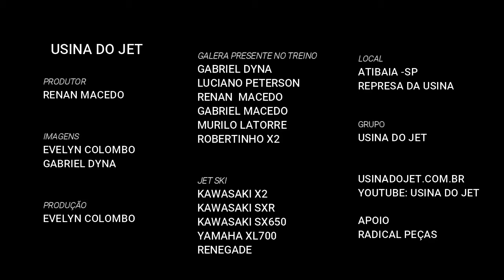Treino de Jet em Atibaia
Treino de Jet ski em Atibaia

Galera Usina do Jet